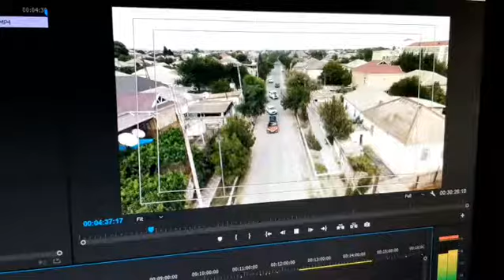Buta Media Salyan Fuad Agayev